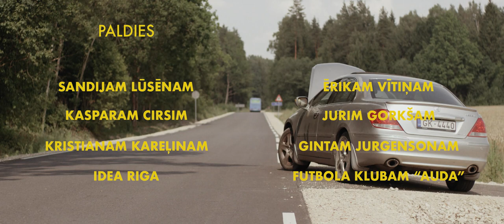Galapunkts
Īsfilma par godu Kaspara Gorkša atvadu spēlei savā dzimtajā klubā FK AUDA / Short film in honor of Kaspars Gorkšs farewell game for his childhood club FK AUDA